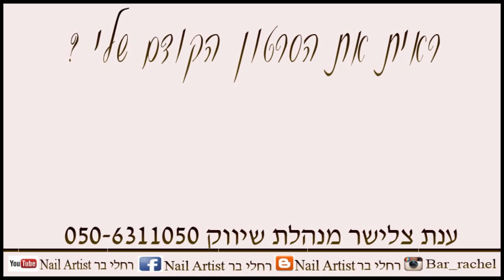איך יוצרים את אפקט הפנינה המדהים לקישוט הציפורן